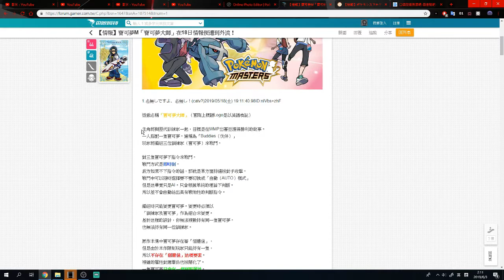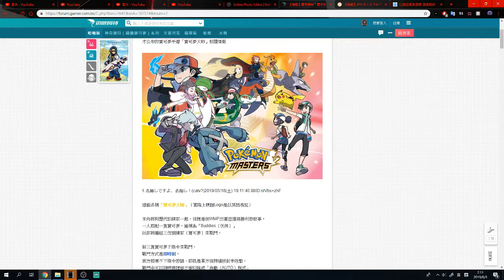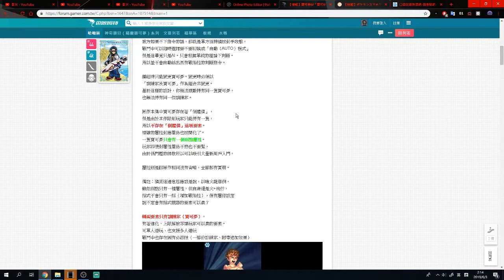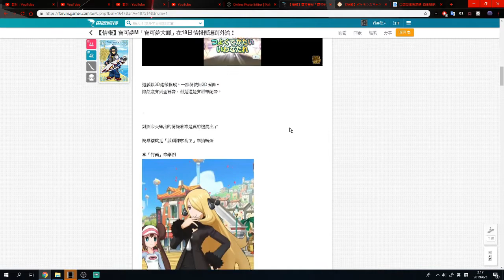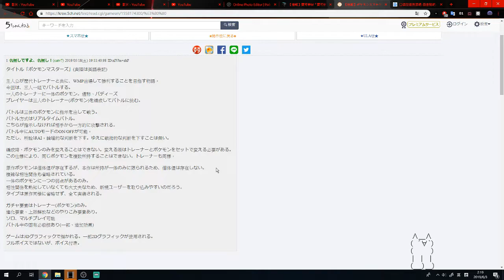【Pokémon Master】原來早有情報流出？ 不存在個體值元素？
剪片程式 : Aviutl
繪圖程式 : OnlinePhotoEditor
拍攝工具 : OnePlus6
OP BGM : Amper Music所製作
ED BGM : 甘茶の音楽工房 おそうじ日和